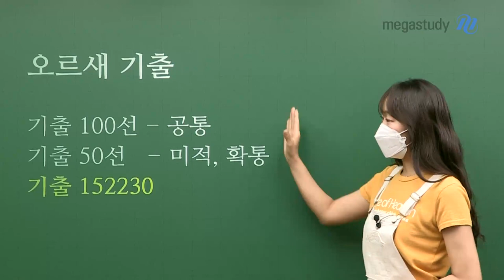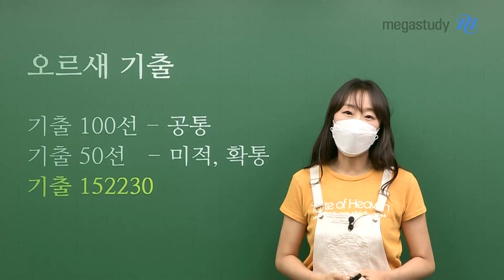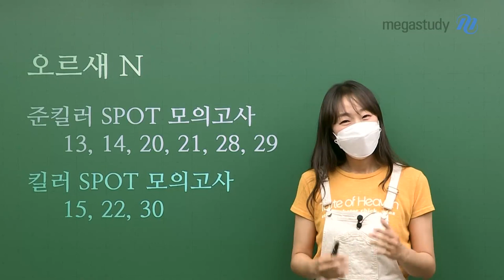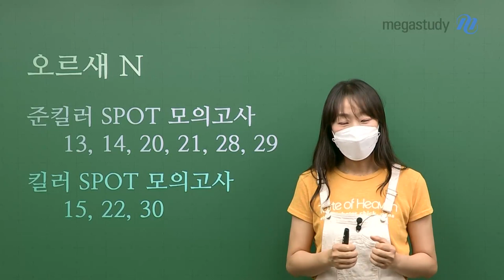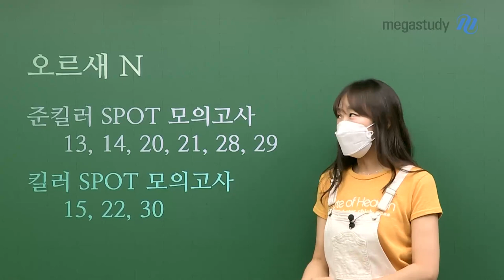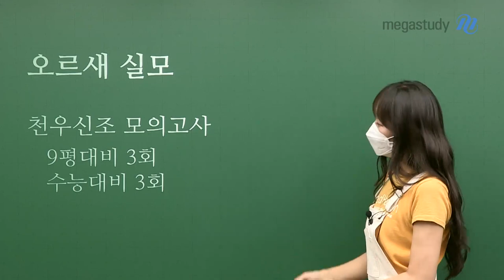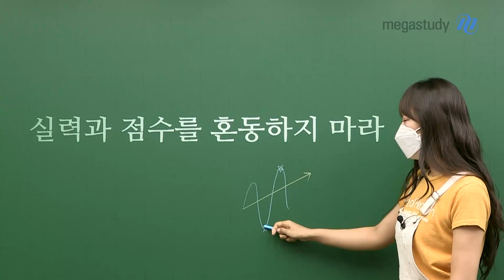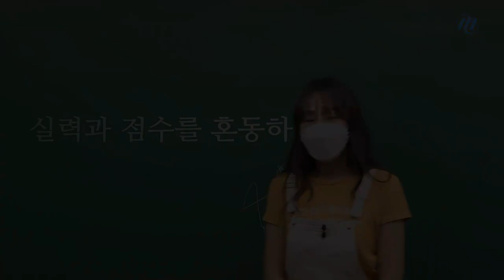[메가스터디] 수학 오르새쌤 - 오르새 선생님 NEW 커리큘럼 특별편성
6월 모평 이후 수험생을 위해
가장 최고의 컨텐츠를 제공할 수 있도록
오르새 선생님이 새롭게 커리큘럼을 구성하였습니다!!

꼭 영상과 함께 확인하세요~

경)))) NEW 커리큘럼 ((((축

[기출 152230]
- 6월 모평을 반영하여 제작된 기출 총정리 강의
- 역대 기출 문항 중 15번 22번 30번 문항에 적합한
  킬러 문항을 총정리

[준킬러 SPOT 모의고사]
- 실제 등급을 가르는 13번, 14번 20번, 21번 28번, 29번 문항을
  실전력 있게 풀어내기 위한 연습 모의고사
- 준킬러 문항을 모의고사 형식으로 제작하여
 30분 안에 풀어 낼 수 있도록 구성

[킬러 SPOT 모의고사]
- 킬러 문항을 모아 놓은 모의고사
- 기출152230 강좌와 함께 수강하면 시너지 UP! UP!